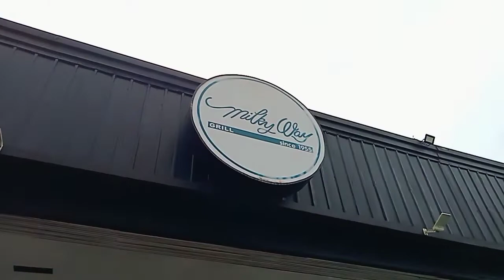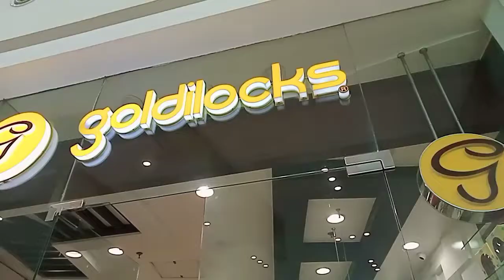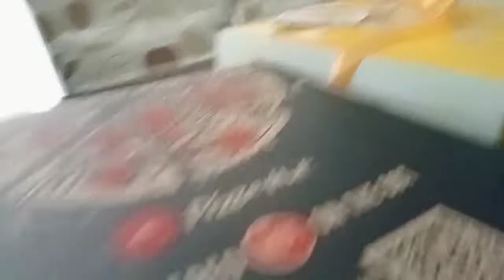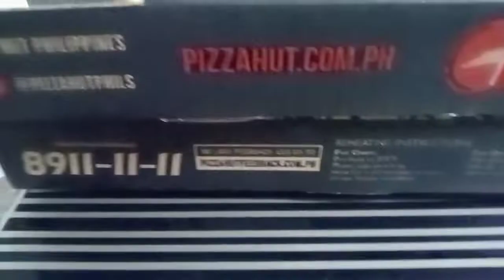HAPPY BIRTHDAY TO MY SISTER | JUVY LIIT